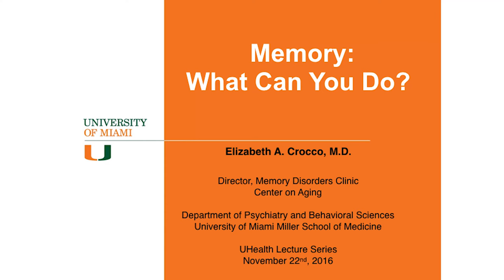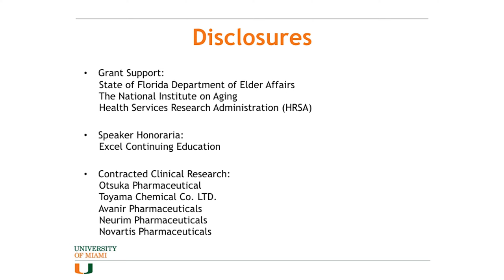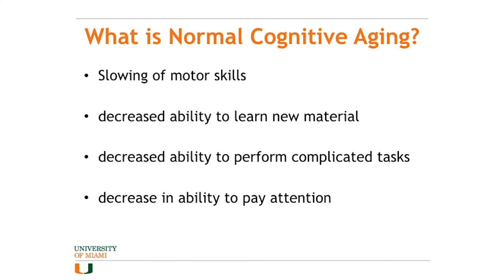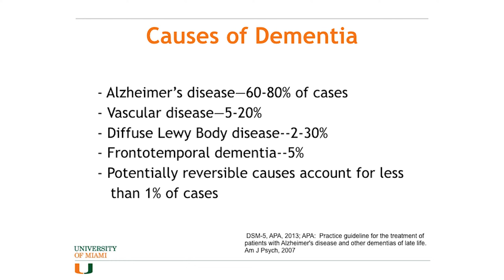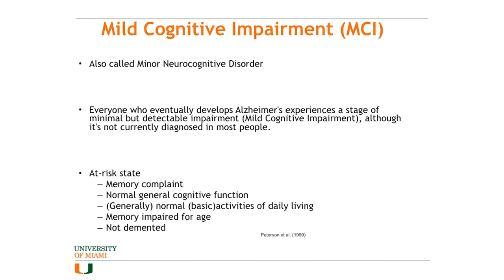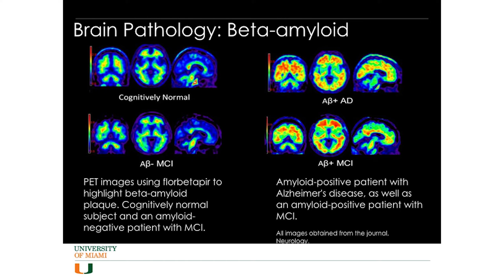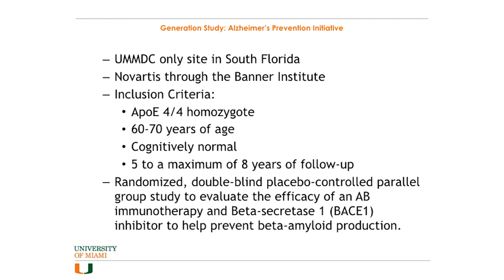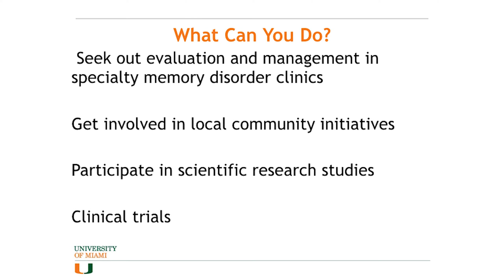Memory: What Can You Do? - A Meet the Expert lecture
Dr. Elizabeth Crocco, director of the Memory Disorders Clinic and Center on Aging at the University of Miami Health System